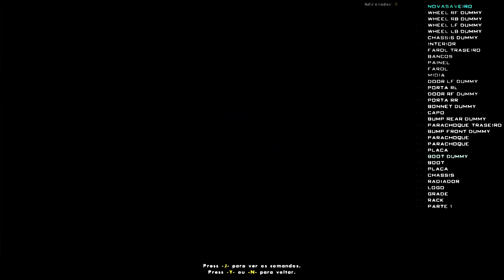GTA SA MONTEI UM SOM NA SAVEIRO PRA ESTRALAR NO POSTO / PROJETO 4 TORNADO 3K